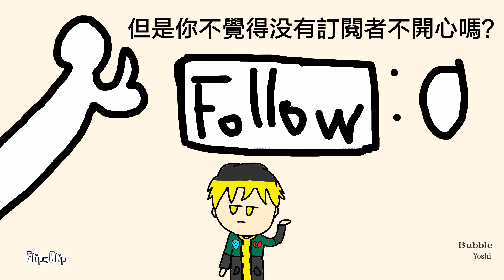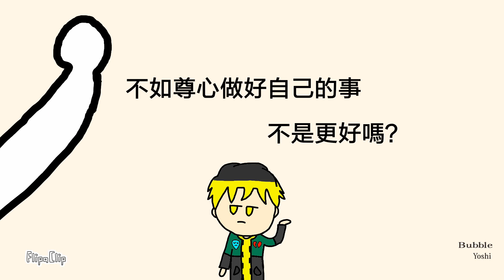泡泡小動畫#2 做YT之後的煩惱和注意的事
做YouTuber後：
當初做YT不太久發覺自己不及其他人
每次也為這件事而煩腦...

所以要不停提醒自己不要浪費時間!
快點製作影片較好!